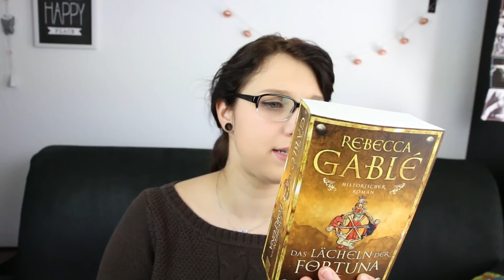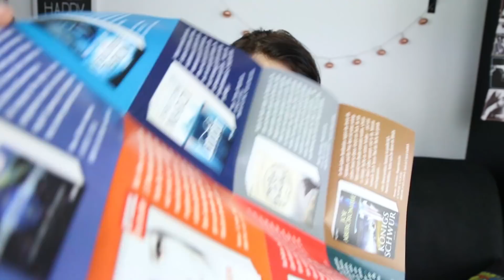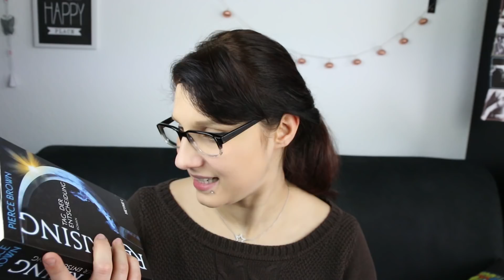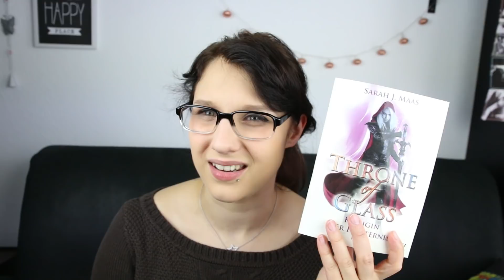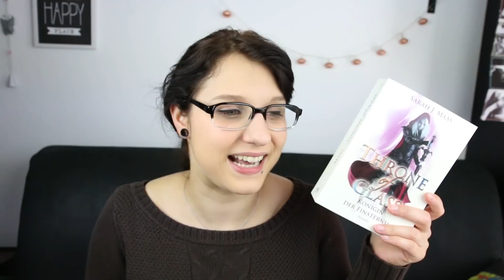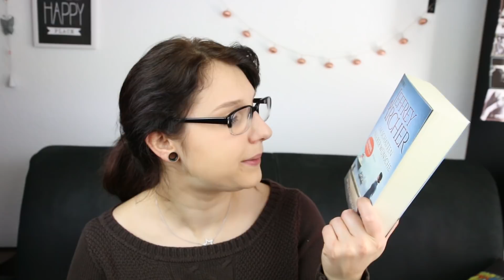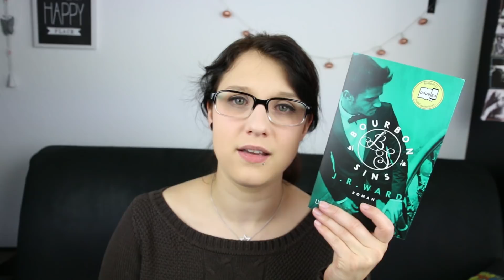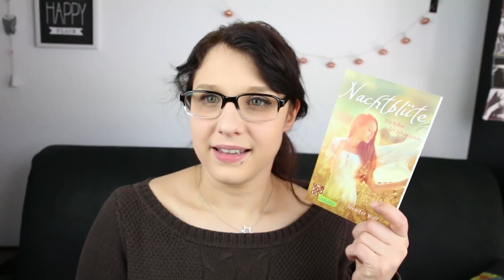Neuzugänge Februar 2018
In diesem Video erfahrt ihr was alles im Februarbei mir eingezogen ist.

Insgesamt waren es 14 Neuzugänge

Das Lächeln der Fortuna
Die Chroniken von Azur
Die letze Gemahlin des Königs
Das Haupt der Welt
Bourbon Sins
Nachtblüte
Winter der Welt
Sturz der Titanen
Kinder der Freiheit
Terror
Thron of Glass Band 4
Clifton Saga Band 4
Die Blausteinkriege Band 2
Red Rising Band 3